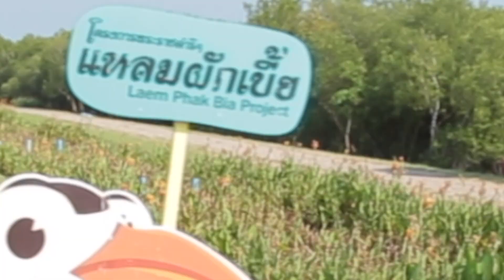ความสุขของพ่อ - โครงการแหลมผักเบี้ย ที่เพชรบุรี - Hyper Trip EP. 21 by Compact Brakes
มาร่วมเรียนรู้ธรรมชาติ และสิ่งแวดล้อม ในโครงการวิจัยการพัฒนาสิ่งแวดล้อมแหลมผักเบี้ย และเรียนรู้เรื่องราวสนุก ๆ ในป่าชายเลน กันนะครับ

ทริปครั้งนี้ได้รับความกรุณาจาก Compact Brakes ที่กรุณาเชิญพวกเราชาว Hyper Pixel ไปร่วมทริปตามรอยเท้าพ่อ ครั้งนี้  หวังว่าคงมีโอกาสได้ร่วมทริปกันอีก อิ อิ

Hyper Pixel : รายการเดินทางท่องเที่ยว ถ่ายภาพ แวะชิมอาหาร พร้อมเทคนิคถ่ายภาพ และสาระพันบันเทิง เพื่อส่งเสริมความรู้ด้านการถ่ายภาพและสถา­นที่ท่องเที่ยวที่น่าสนใจ รวมถึงนำเสนอร้านอาหารที่น่าสนใจ ในรูปแบบที่สนุกสนานเป็นกันเอง ดูกันได้ทุกที่ ทุกเวลา ไม่เน้นหยาบคาย ไม่เน้นรุนแรง ดูแล้วชอบกด Subscript ดูแล้วใช่ กดแชร์ให้เพื่อนๆ ชมนะคร้าบบบ

ติดต่อสอบถามเกี่ยวกับสปอนเซอร์ สาธิตสินค้า ทดสอบอุปกรณ์ สนับสนุนรายการ หรือ ติดต่องานถ่ายภาพ วิดีโอโปรดักชั่น VDO presentation วิทยากรอบรมถ่ายภาพ

แบ่งปันมุมมองประสบการณ์เกี่ยวกับการเดินทาง ท่องเที่ยว และภาพถ่ายสวย ๆ ได้ที่กลุ่มถ่ายภาพของพวกเรา https : //